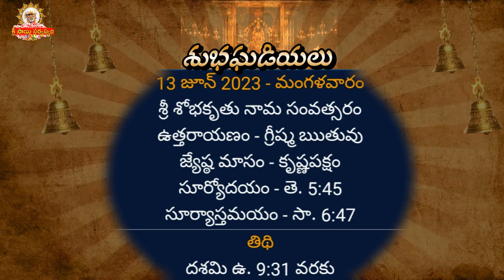Today tithi | 13 June 2023 I shubhaghadiyalu, today panchangam, Telugu Panchangam, Panchangam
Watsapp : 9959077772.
Fb: sai viswachaitanya swamiji.
goldenlotus444.